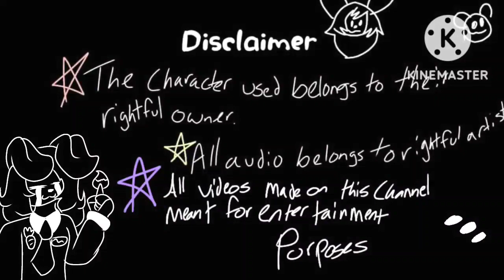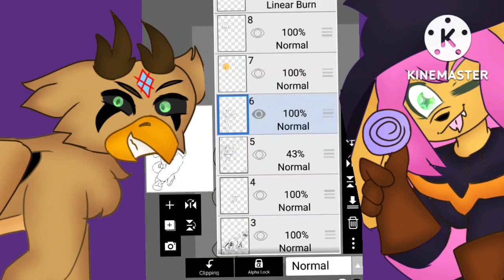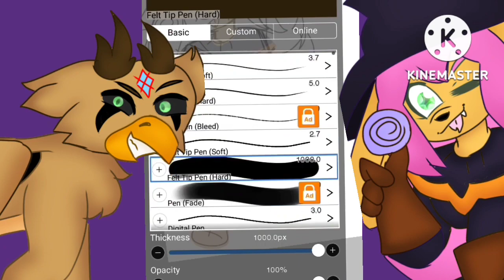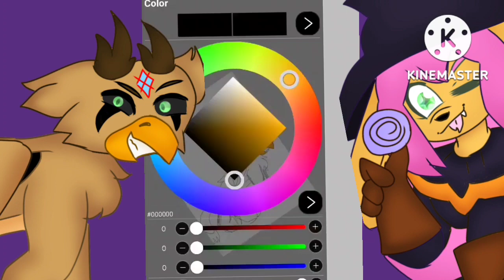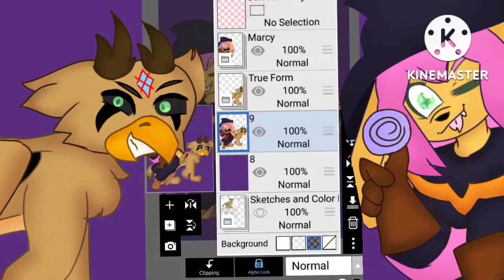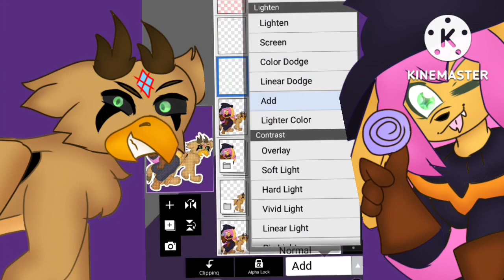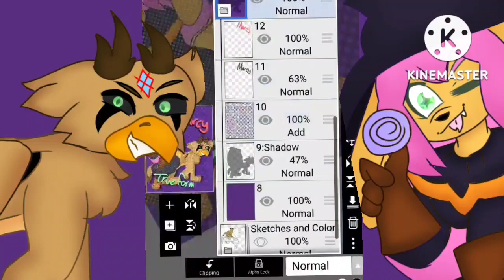[Speedpaint] Happy Halloween! 🎃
If requesting or commissioning, please read my guidelines ^^

Here's some Halloween Art!

The background was based off of
@lordofthefeathers923  background art for her spooky art!

What's Next: Welcome Back Terrence!

Every video for each week will be on Mondays and Fridays